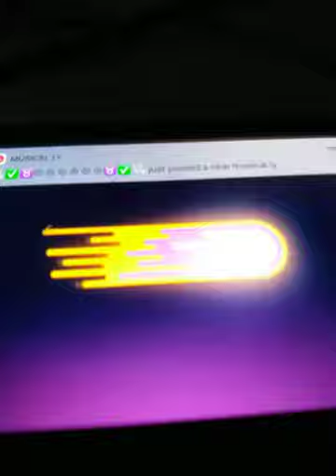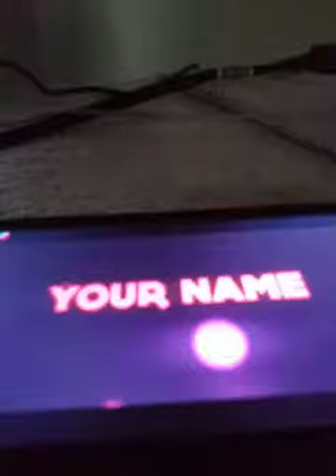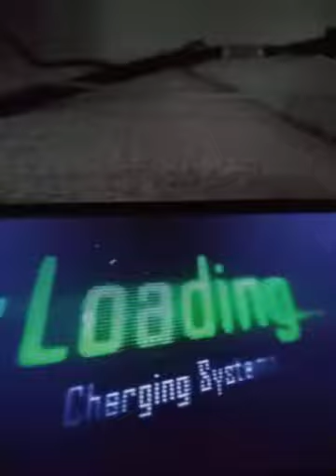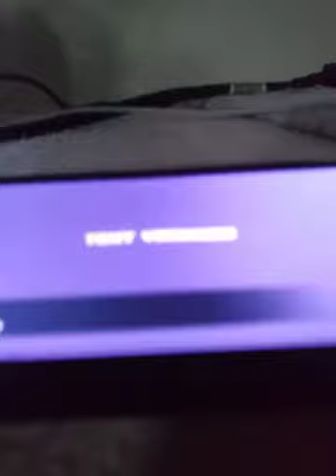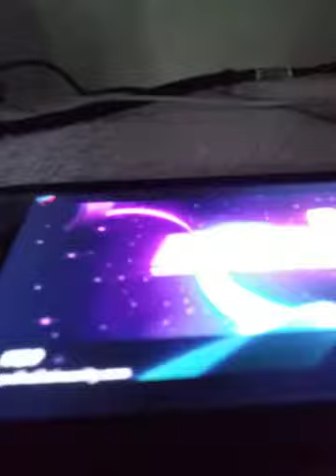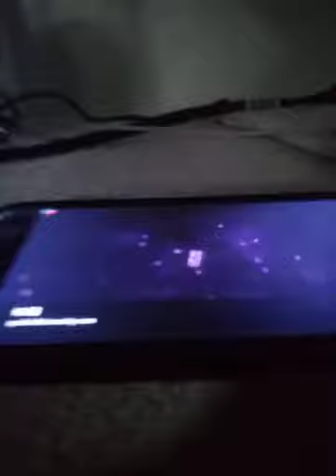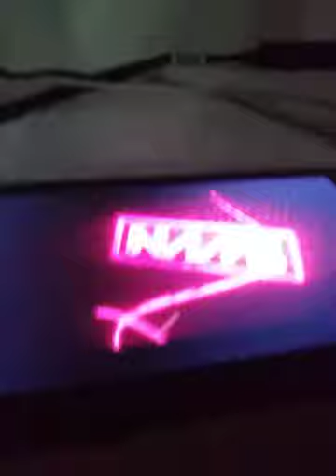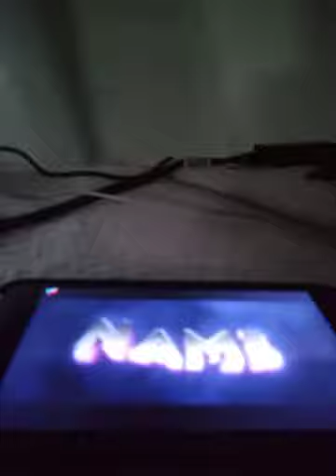Intros you can make 2017-2018 using your name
This is cool and you should make these☺😀😃😄😎